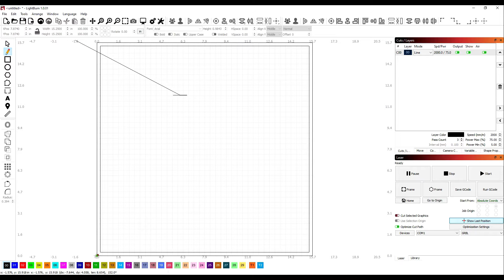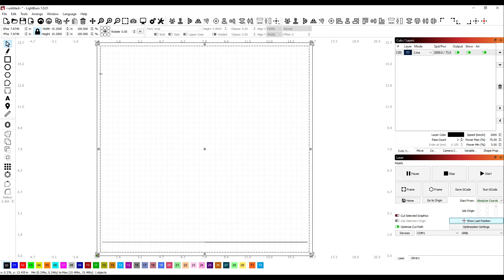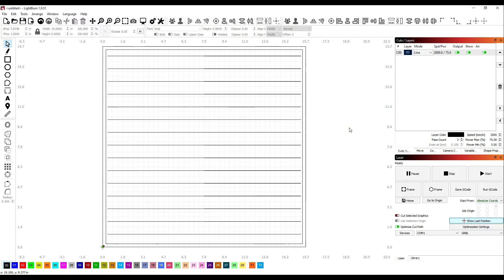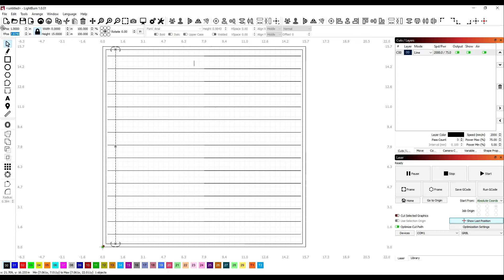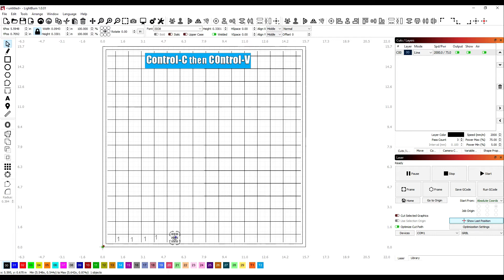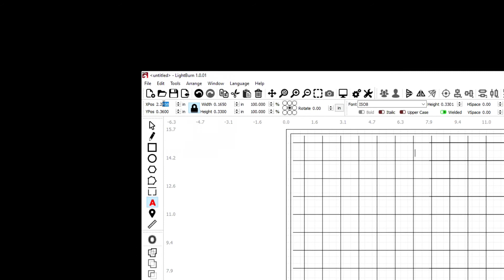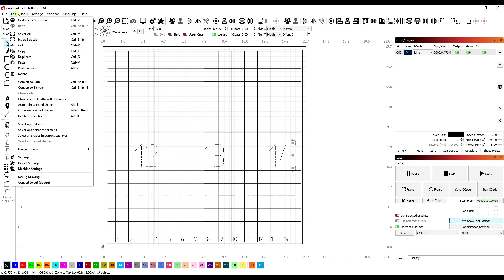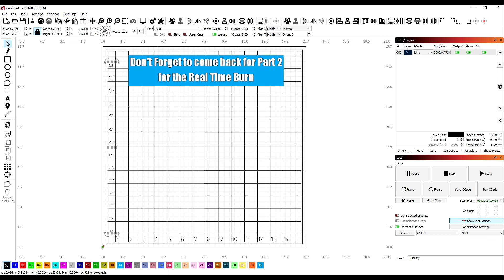LightBurn - Creating a 1" x 1" Grid Pattern in Real Time Part1 Demo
Part 1 where I demo in real-time how to create a grid pattern using LightBurn software.   The grid pattern is 1 inch by 1 inch.  Part 2 of this video series will provide the feed and power rates used to burn the pattern in the spoil board.

Air Filtration
WEN 3410 3-Speed Remote-Controlled Industrial-Strength Air Filtration System (556/702/1044 CFM)
Delta 50-723 1 HP Induction Motor 750 CFM Dust Collection System
Shop-Vac 4 Gallon

Floor Tools
Saw Stop 1.75 PCS
Rikon 10-326 Bandsaw
SuperMax 16/32 Drum Sander
WEN 4225 15-Inch Variable Speed Floor-Standing Drill Press
Jet JJ-6HHDX, 6" Long Bed Wood Jointer with Helical Head Kit

Benchtop Tools
Dewalt DWS779 12” Sliding Miter Saw
Triton TSPST450 3.5A Oscillation Spindle and Belt Sander
13" Spiral Cutterhead Benchtop Planer - CUTECH 40200H

Hand Tools
Porter-Cable 20v Max Cordless Tools
Dewalt 3 Amp Corded 5 in. Variable Speed Random Orbital Sander
Ridgid 2.4 Amp 1/4 Sheet Sander
Ridgid 5.5 Amp Corded Fixed Base Trim Router
Bosch 1617EVSPK 2-1/4 HP Plunge and Fixed Base Corded Router Kit